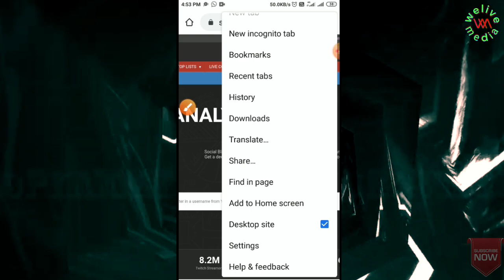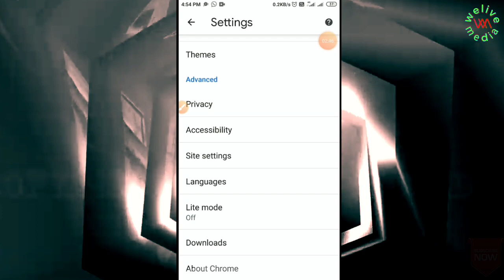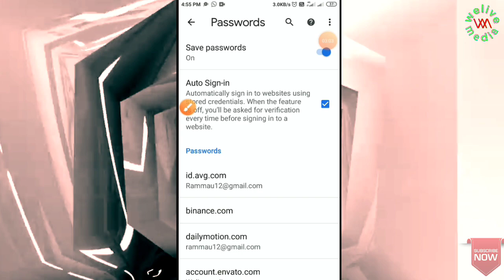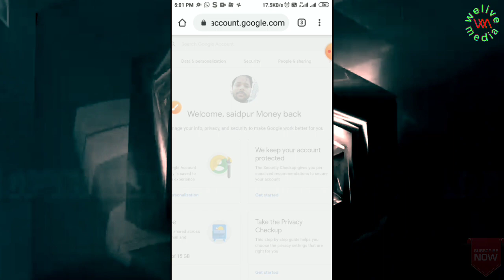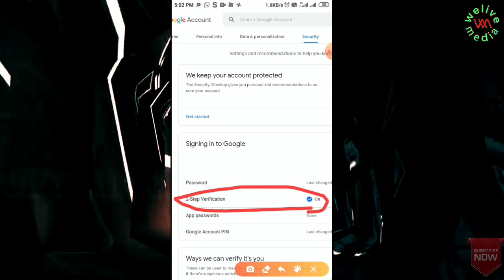आइए जाने Gmail account को secure कैसे रखें